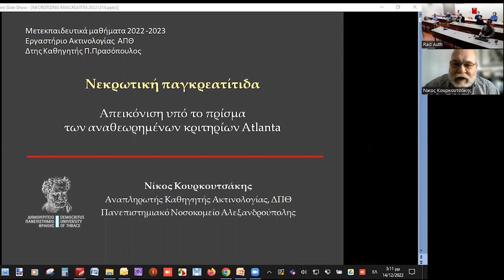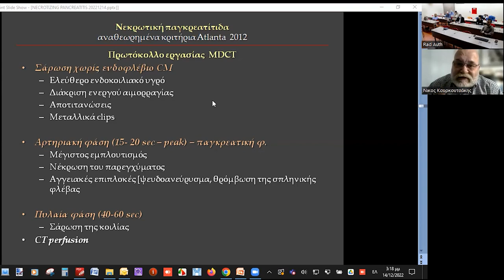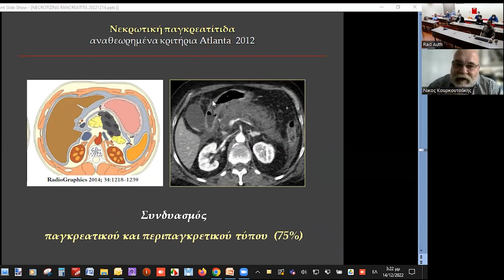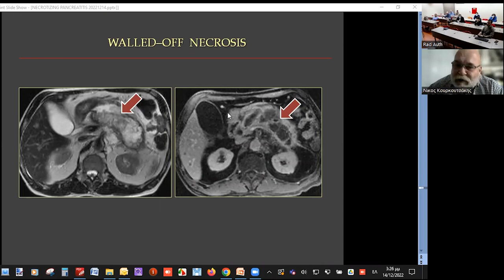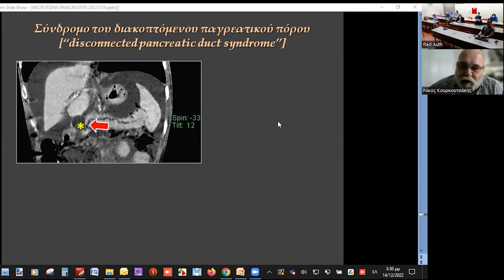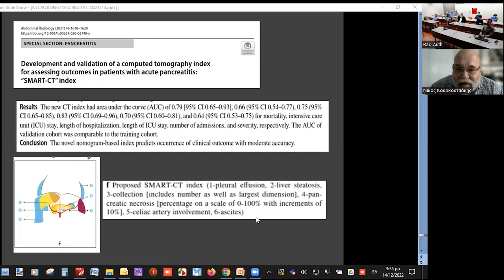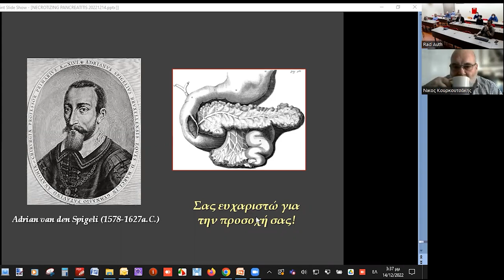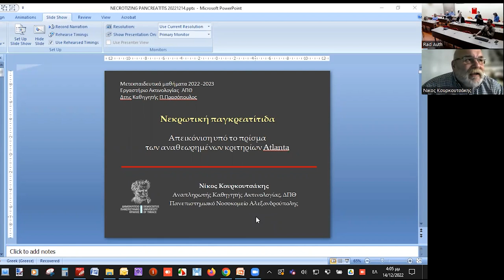Ν. Κουρκουτσάκης | Νεκρωτική παγκρεατίτιδα: Απεικόνιση υπό το πρίσμα των κριτηρίων Atlanta